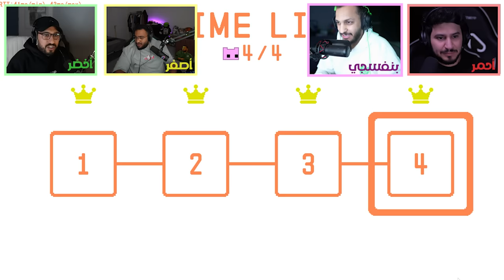لعبة الضغط 🤬 مع شباب فالكونز (استفزاز!! )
Stc play